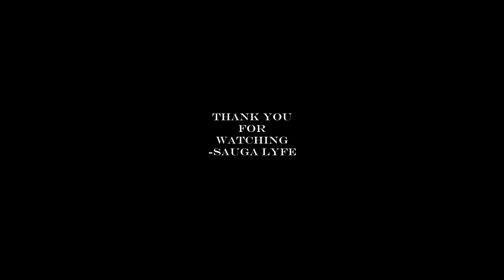Peré A. MUSIC COMPILATION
0:00 Peré A. - 2Ez
0:05 Peré A. - Ah Hunnit Men
0:10 Peré A. - Ain't Enough
0:15 Peré A. - Damn Near, Lost My Soul
0:20  Peré A. - Dolla Fo Dolla
0:25 Subscribe